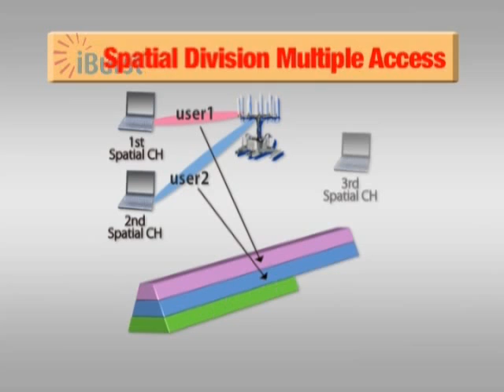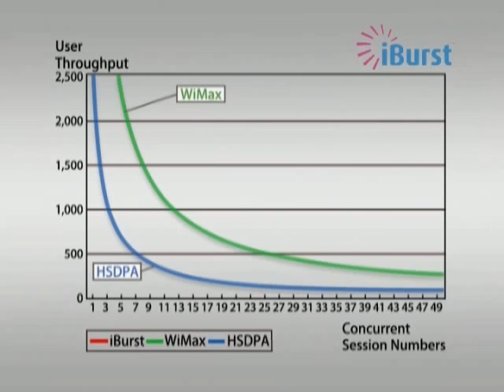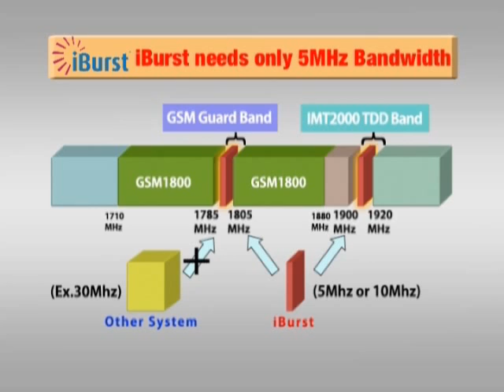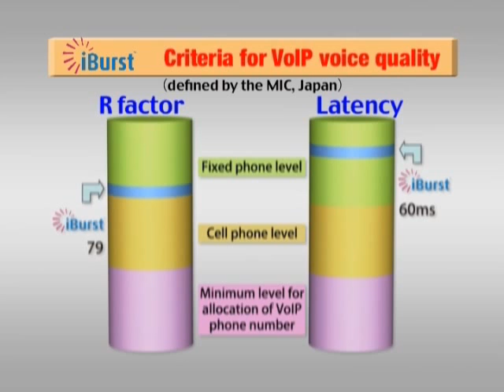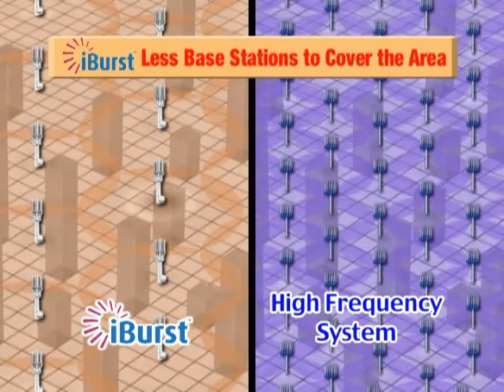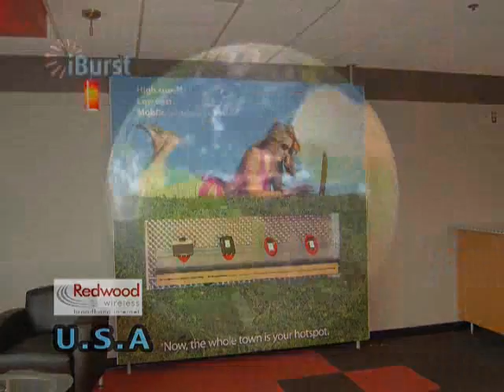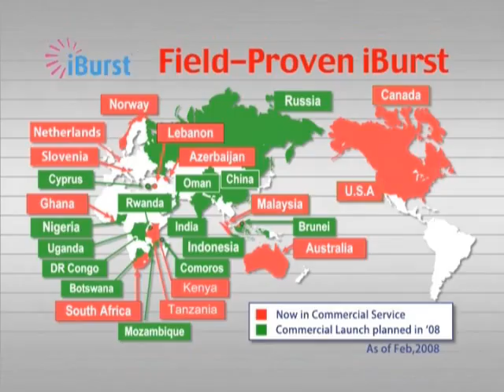iBurst Technology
Technology Explained